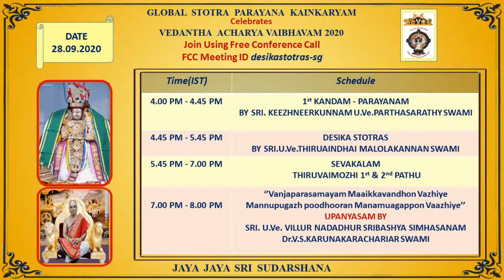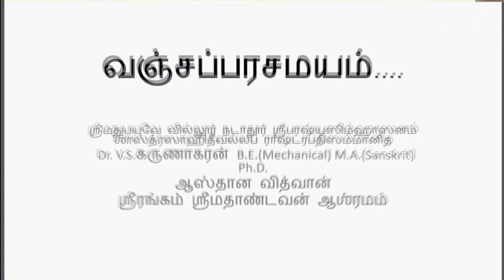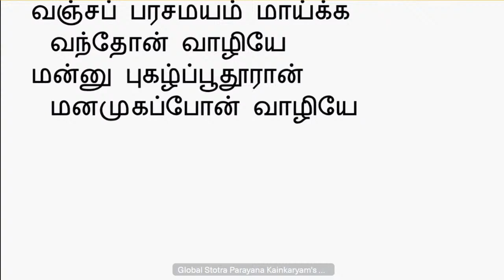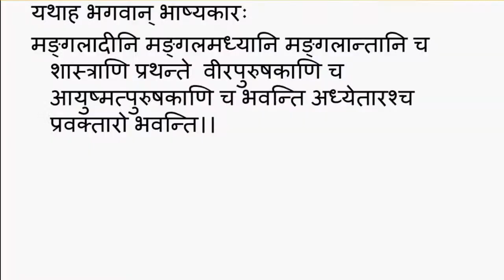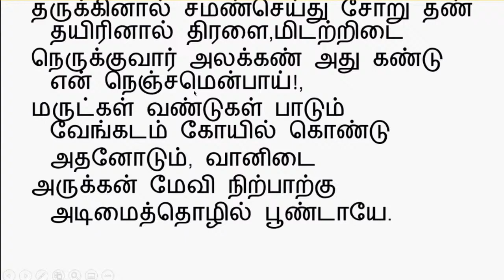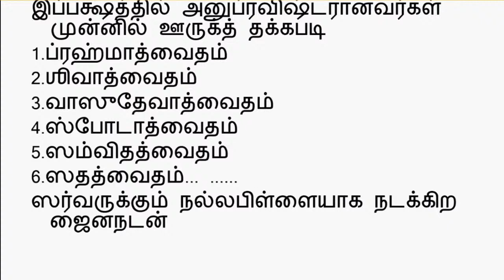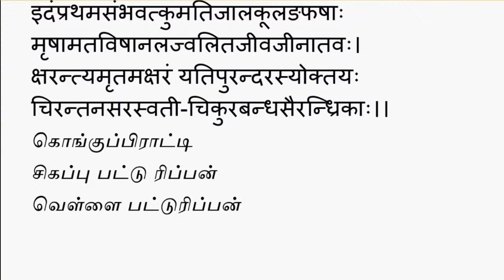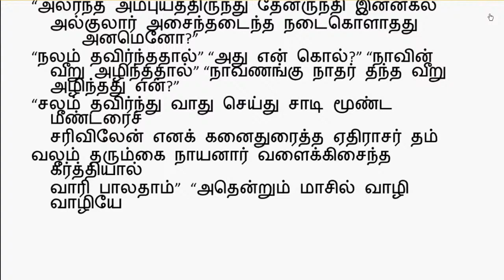Vanjapara Samayam Maatra Vandon Vazhiye! / வஞ்சப்பர சமயம் ​ மாற்ற வந்தோன் வாழியே​!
" Vanjapara Samayam Maatravandon Vazhiye! Mannupugazh Bhoodhuran Manamugappon Vazhiye" - Upanyasam by Sri U Ve Villur Nadadur SriBhashya Simhasanam Dr. V. S. Karunakarachariar Swami

Vedantha Acharya Vaibhavam 2020 celebtrations were kick started on Purattasi Sravanam Day, 27th Sep 2020 by Sri U.Ve Navalpakkam Dr Vasudevachariar Swami. It was a week long celebrations and do watch out the channel for other interesting upanyasams.